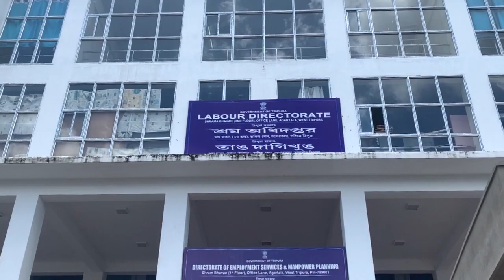NSKP (Nirmaan Shramik Kalyan Prakalpa)